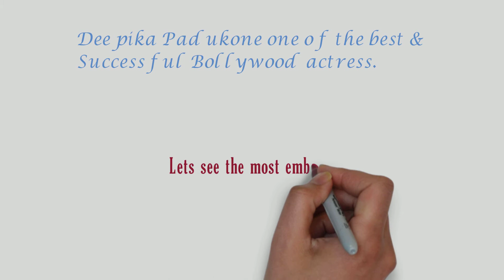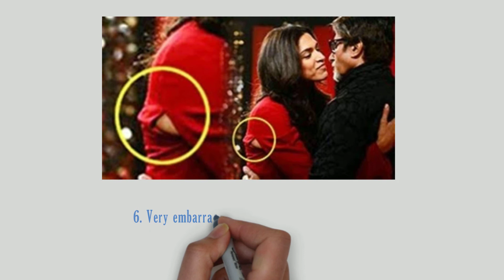দিপিকা পাডুকানের কিছু অসতর্ক মূহুর্ত | খুলে গেল দিপিকার বুক | Deepika Shocking oops moment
Deepika Padukone Shocking oops moment.
Here you can see Deepika Padukone's Wardrobe malfunctions and embarrassing pictures. Have a look at bollywood one of the best actress Deepika Padukone's top 5 oops moments in front of the media as well as award function.
র‌্যাম্পের মাঝখানেই খুলে গেল দিপিকার বুকের বোতাম,
Deepika Padukone Cleavage Controversy,
IIFA Awards 2016 Deepika Padukone Wardrobe Oops Moment,
Deepika Padukone poses in blue bikini,
Deepika Padukone's Family,
deepika padukone vin diesel daughter,
Bollywood's Oops Moments,
Deepika Padukone's embarrassing pictures,
Bollywood Shocking Wardrobe Malfunction,
Hollywood Celebrities Oops moments,
দিপিকা পাডুকানের কিছু অসতর্ক মূহুর্ত,
Deepika Padukone top 10 Oops Moments,
Bollywood Actress Shocking Embarrassing,
Bollywood's Sexiest Wardrobe Malfunctions,